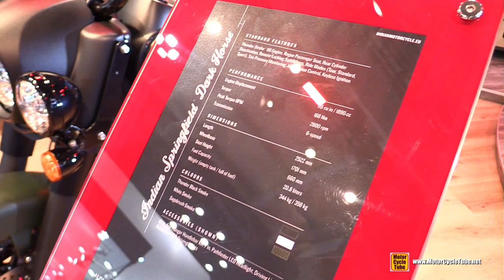2020 Indian Springfield Dark Horse - Walkaround - 2019 EICMA